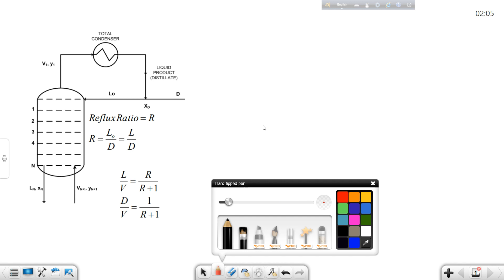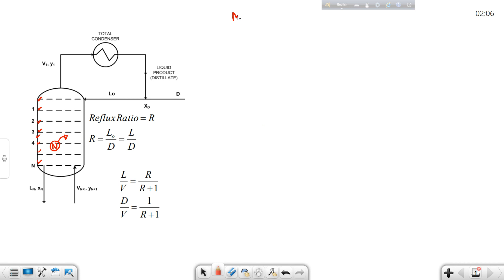McCabe-Thiele method -How to calculate the number of trays| Distillation column- Part 1| In Bengali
The McCabe-Thiele method is a graphical technique used in chemical engineering to analyze and design distillation processes, specifically for binary mixtures. It was developed by Ernest Thiele and Warren L. Lewis in the early 20th century. This method provides a simple and graphical way to determine the number of theoretical trays or equilibrium stages required for a distillation column to achieve a desired separation of a binary mixture.